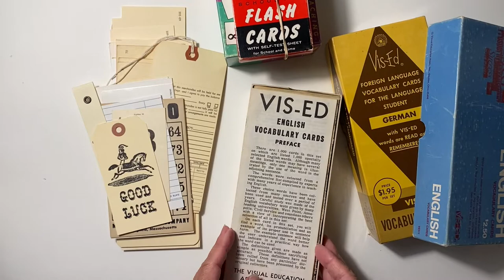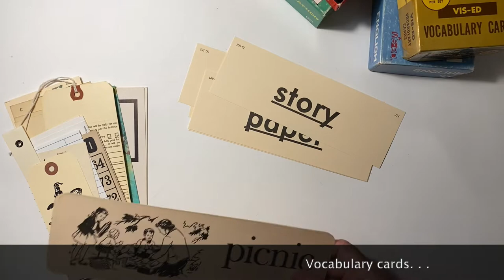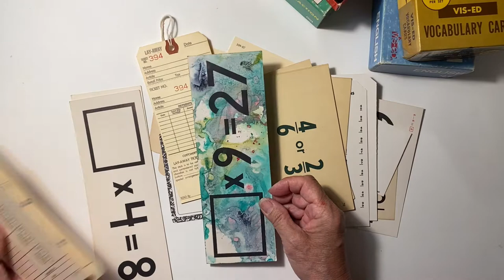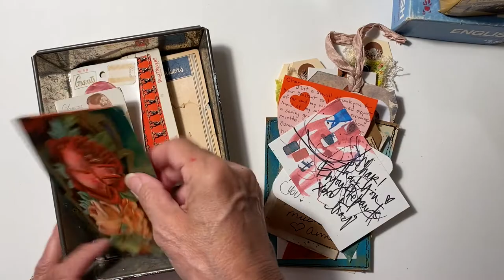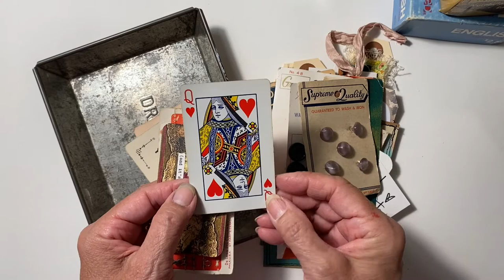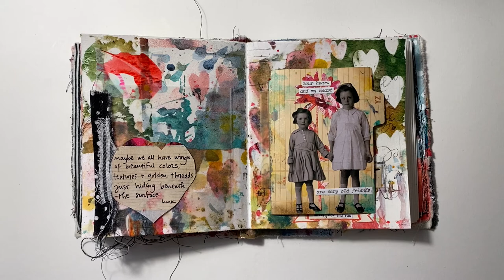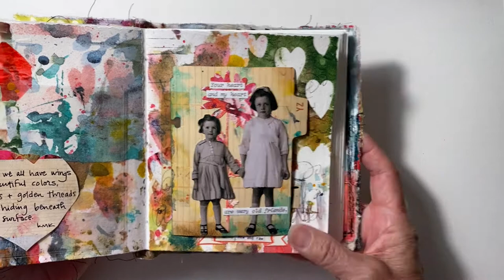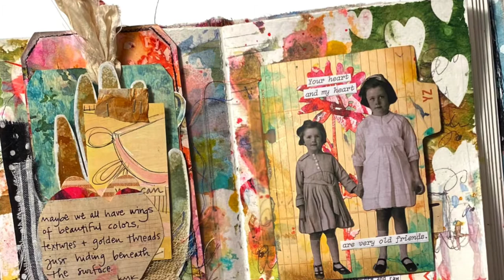gmyearofcourage Season of Heart Week 1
It’s the start of a new Season, so here's my Week 1 video for the Season of Heart!  This week, Claudette and I will be working with Sprays, Tags and Found Objects.  Now, I totally forgot to articulate (in the video) that my " found objects" were the use of things that I found meaning with, which are also objects, so, there you go. . .

Here are the Artists I mention in the video. You can find them on Instagram, where they provide links to their stores, classes, websites, etc.  Hope I didn’t miss anyone!

Wendy Addison
Kelli May Krenz
Jana Clinard Harris
Traci Bautista
Aimee Bishop
Mystele Kirkeeng
Jennifer Mercede
Kristi Nazzaro
Kristin Peterson
Megan Whisner-Quinlan
DJ Pettit
Pam Garrison
Mary Ann Moss
Tandiart - Sylwia Gryczuk
Ideology Paper Dolls by Tim Holtz
Scripted letters by Sabrina Ward Harrison

Quote:  “Your heart and my heart are very, very old friends.”  - Hafez.  I found the quote (minus one “very”) from Dina Wakley Media Typed Ledgers. (sorry, not sure which set it’s from) .

Collaborate and share with us on Instagram using gmyearofcourage and gmseasonofheart